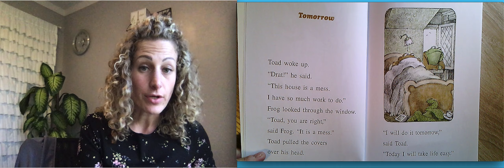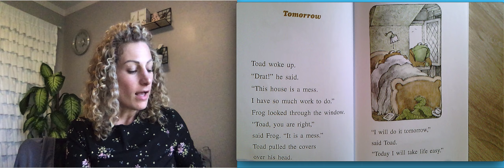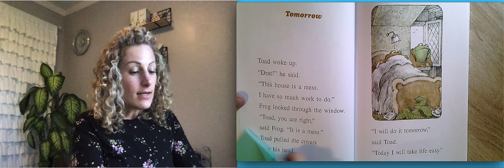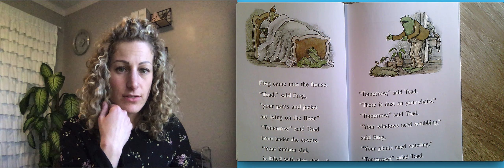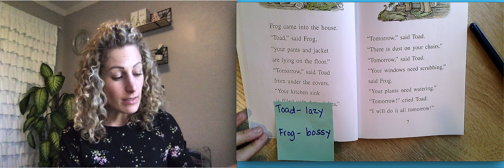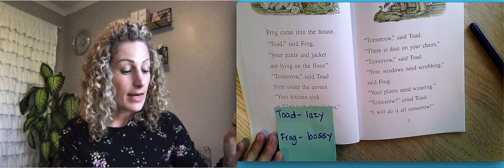Reading Lesson 2